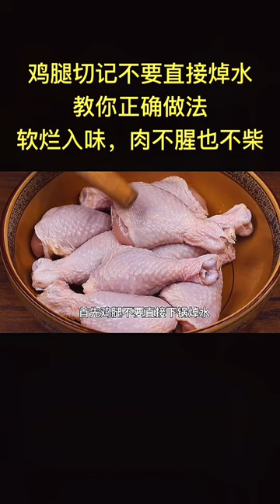Giant Crabs & spicy noodle cooking bacon in air fryer, cooking broccoli @cooking gauntlets osrs